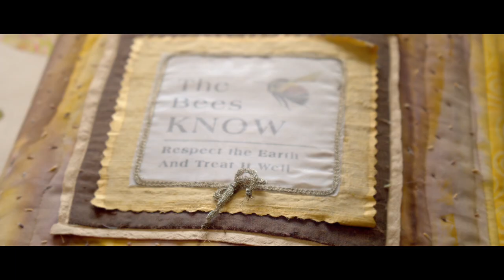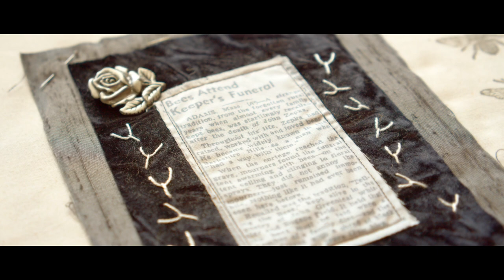She Sheds Artist Series - Bronwyn Furlan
Men have their man caves and now there’s the ‘She Shed’ - a backyard shed space where women artists work on their creative projects.
This series profiles 8 artists involved in the 2019 She Shed Studios and Creative Spaces Tour.
The She Sheds Tour was developed by Cheryl Scott in 2016 following the publication of a book celebrating the artists, their backyard studios (She Sheds) and their art.
The She Shed tour has grown over the past 3 years, with close to 500 people joining the tour in 2018. The tour involves travelling to each artists She Shed spread throughout the Wainui, Okitu and Makorori areas, to view exhibited art works from a range of different artists. Art works can be purchased on the day and refreshments are also available.
Tickets for this years She Shed Tour on November 17 are $5 and can be purchased from The Aviary, Retro or by contacting Cheryl Scott on 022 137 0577.